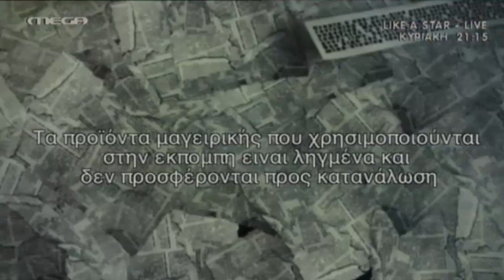Facate Tous - Cooking pola sela with Dikomitis How to cook Marides